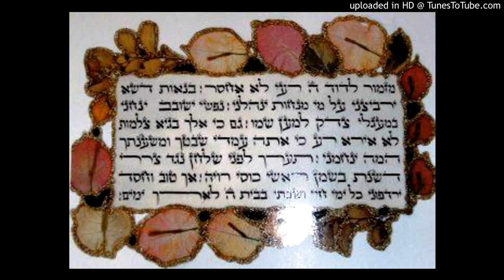מזמור לדוד ה' רועי לא אחסר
ניגון של חסידי סקוּלֶן בסעודה שלישית. זהו הניגון של 'הורה מחודשת' (רב הלילה) של יעקב אורלנד, המבוסס על ניגון חסידי.